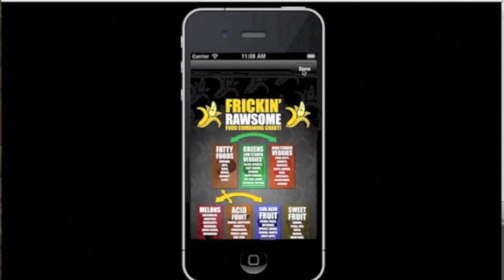Raw Vegan Triathlete Ted Carr's top tips for high level fitness!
While at the Raw Living Expo I got the chance to interview raw vegan triathlete and coach Ted Carr of DoYouFeelTheBurn. Ted shares some of his story, what his passion is as well as his top tips for making excellent health and fitness goals!

Our friend Evan Rock of FruitZen also connects n shares some sweetness!

Connect with both on their YouTube channels below!

Get your 3 Free Ebooks "Super Sweet Treats",  "10 Sure Shot Ways to Drastically Improve your Health" and "TRA Retreat Treats" Excerpt "Mediterranean Night" Here
Enjoy my Newest ebook "TRA Retreat Treats" simple low fat Gourmet raw recipes, By Donation
To Donate to Chris for a consult or any Service, or to Donate to the "TRAdream" Non Profit By Donation Healing, Learning, Education Centers
Get your Very Own Vita Mix, by far the best blender

Flowing as a RHN in Loving service, helping those in need as a consultant and full time live in Coach. Bringing conscious thought word and deed into a Holistic High vibing Raw Food Lifestyle to help create increased health, happiness, fitness and increased calm.

RHN 100% Raw Food / Transitional Lifestyle Coach, Kendalini Yoga Teacher/Creator, Kundalini and Raw Power Teacher, 811rv Chef, Low Fat Raw Gourmet Chef, Skateboard Genie

enjoy much

Peacelovenseasonalfruit ck